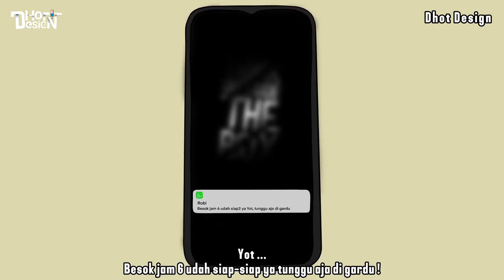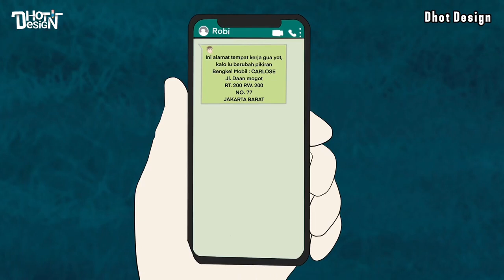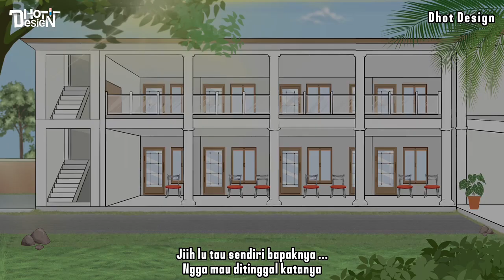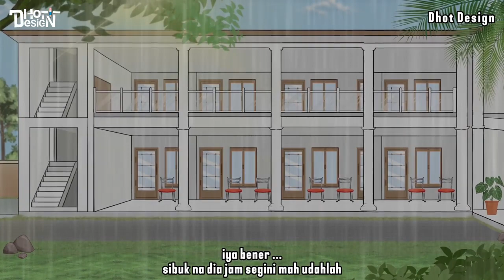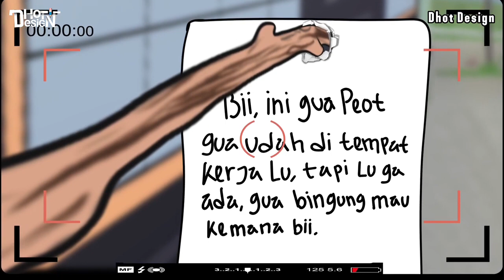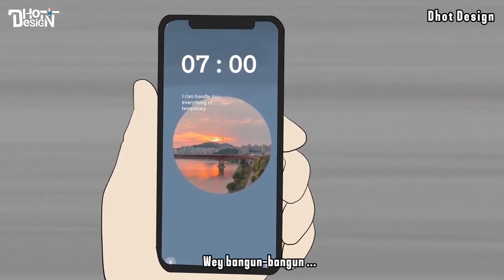GOODBYE FULL MOVIE (Dhot Design SEASON 2) - Animasi Sekolah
Animasi yang menceritakan masa masa sekolah SMA,yang seru,lucu,membahas percintaan dan penuh dengan arti kehidupan.